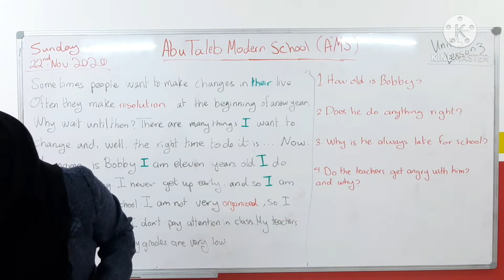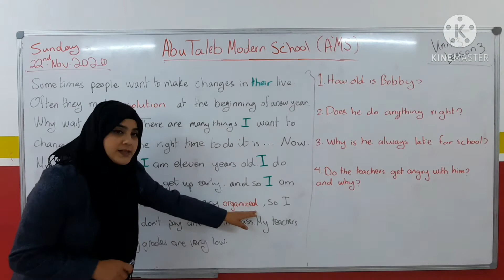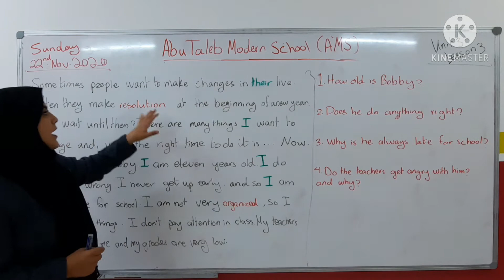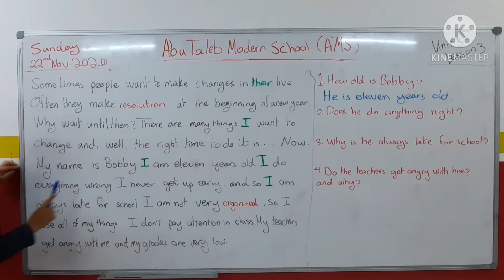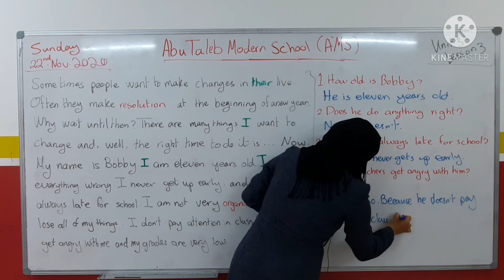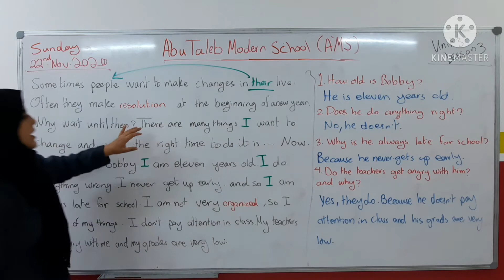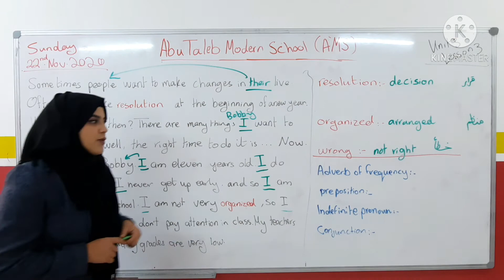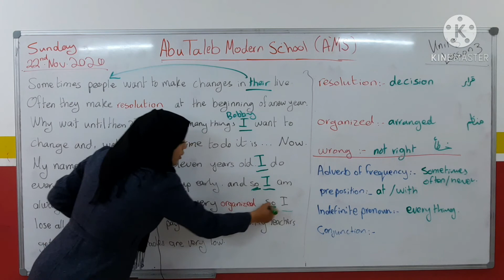English 5th grade (A, B, C) lesson 3 part 2 (Sunday/ 22nd. Nov. 2020)